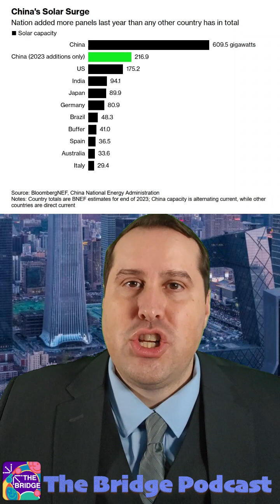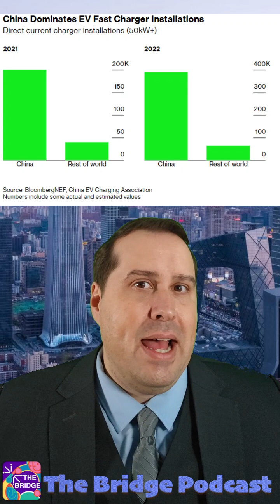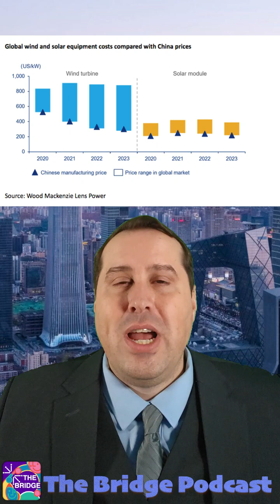The King of Green Energy